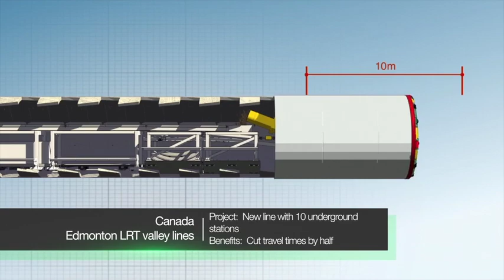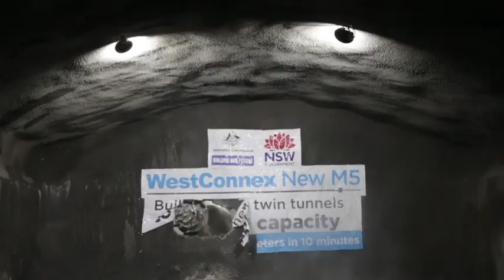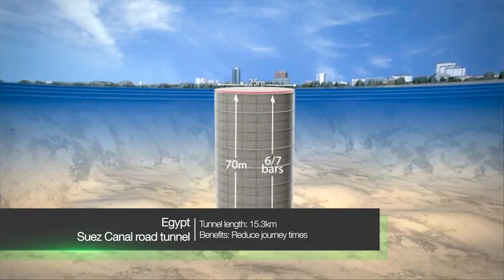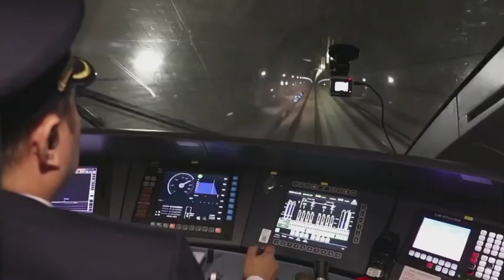Tunnelling the world 2018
Going through major tunnelling project under works  or finalised during the year 2018